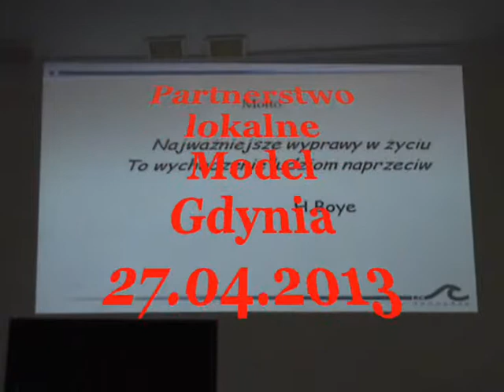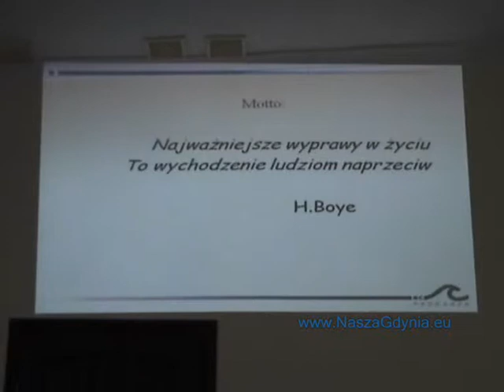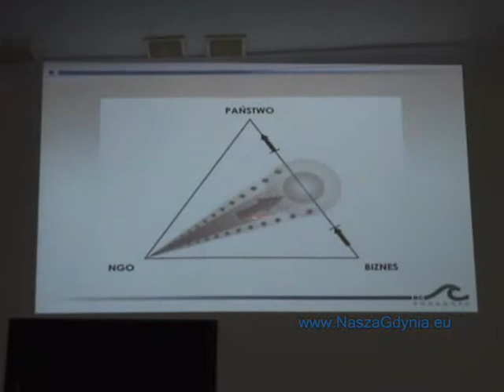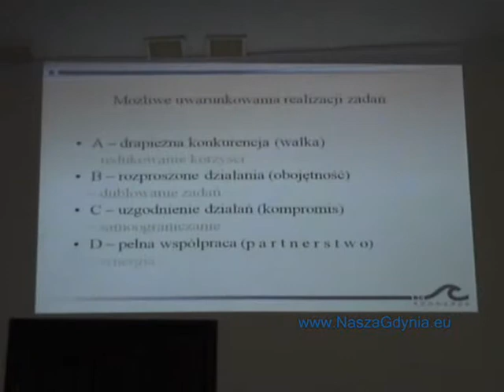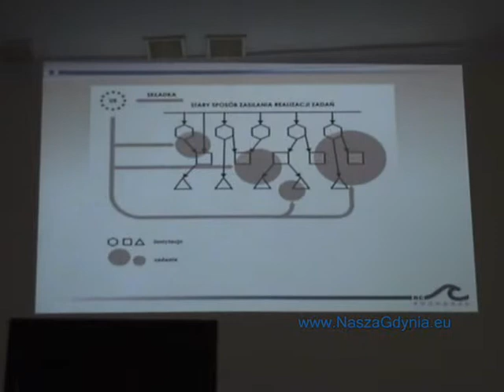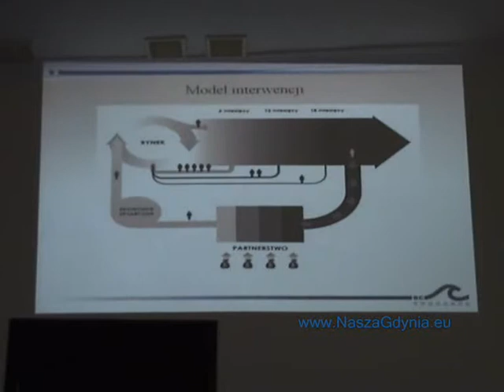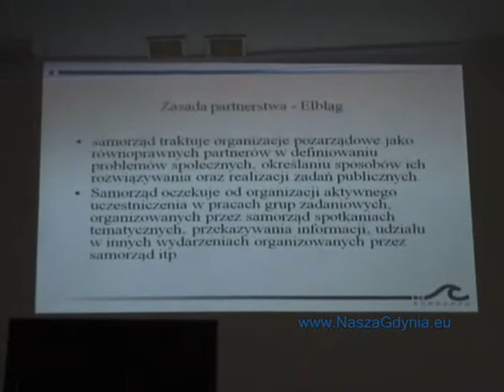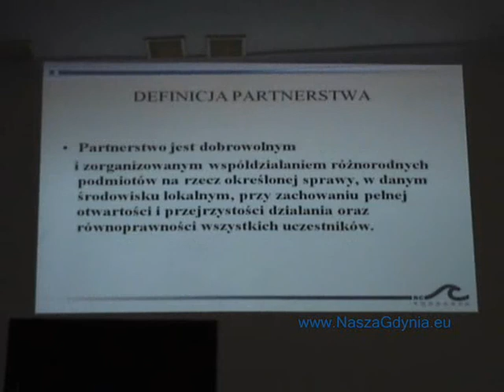Partnerstwo Lokalne - Teoria